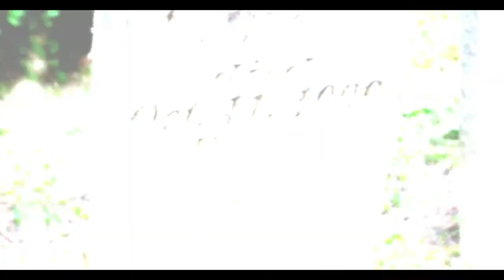The Secret Village - Trailer